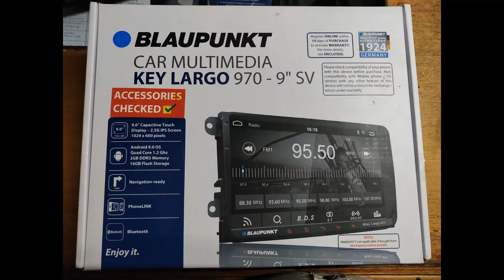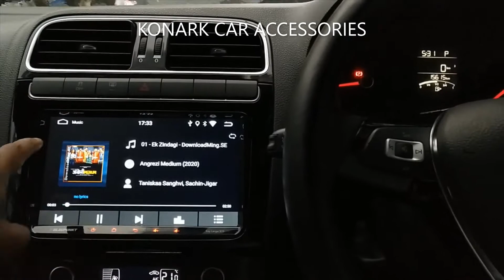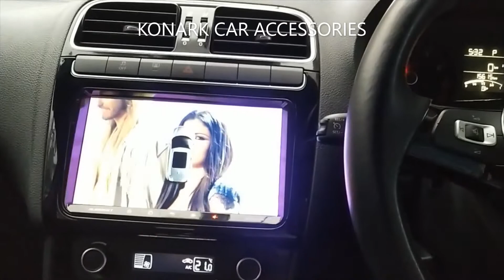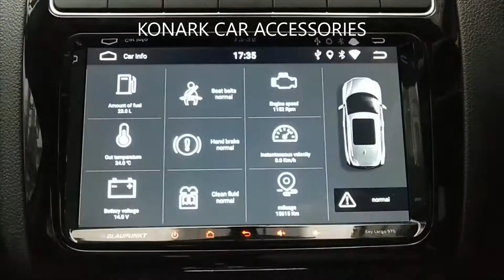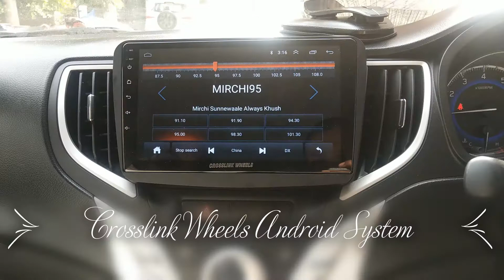Blaupunkt Key Largo 970 SV Android system | Volkswagen Polo | KONARK CAR ACCESSORIES BANGALORE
Welcome to the new video of Konark Car Accessories.
This time, we bring to you a slightly modified version of Blaupunkt Key Largo 970.
Blaupunkt Key Largo 970 SV - 9" android system customized for select Volkswagen & Skoda cars, to ensure that the audio systems present all the details which come into the car stock system.
As Konark Car Accessories, we had made the car stock functions to work perfectly, by using special wirings to ensure 100% compatibility. This was done even before the Blaupunkt company launched the official SV version. Check my video on Volkswagen Vento at -
Rated highly on Google, Facebook & YouTube.
Visit us at either of the two locations -
1. Konark's The House of Car Accessories(Jayanagar)
#473, East End Main Road, 9th Block, Jayanagar, Bengaluru - 560034. (Close to Jayadeva Hospital Jayanagar)
2. Konark Car Accessories (Koramangala)
#370, 1st A Cross Road, 7th Block, Koramangala, Bengaluru - 560095. (Behind Bharat Petroleum. Close to Forum Mall)